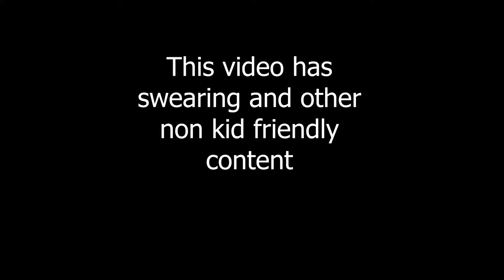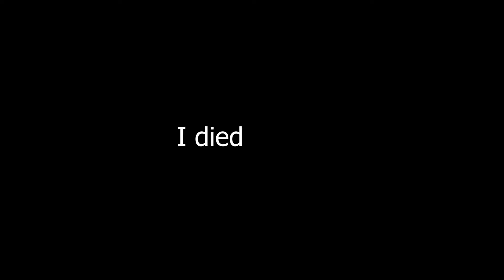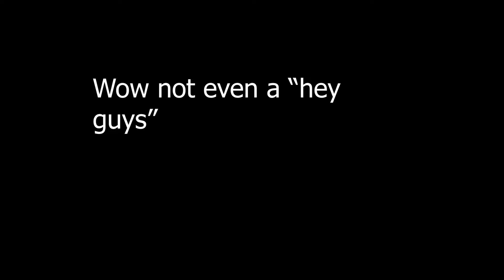Bangalore.EXE Is A Minecraft GAYmer